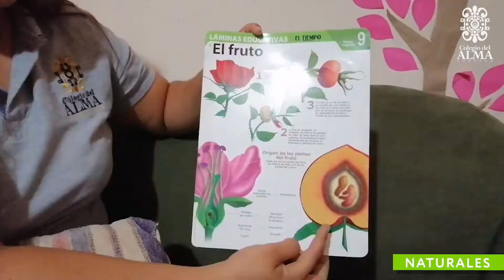Mi Colegio del Alma - Clase de Ciencias Naturales, Ciclo Vital de las Plantas - Grado Segundo